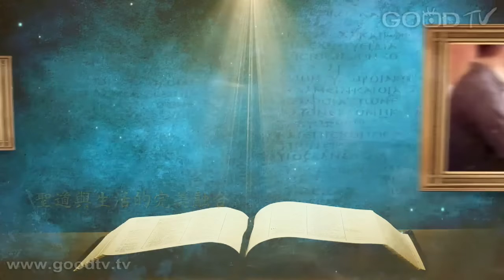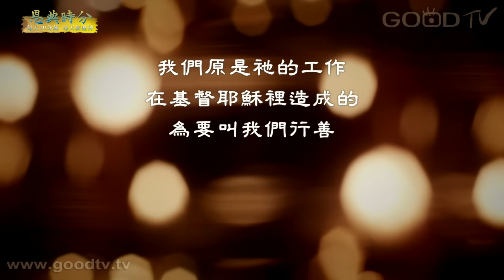恩典時分~耶穌是誰(111)為主勇敢的心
每天十分鐘，每天經歷神。上帝對我們有祂的計畫與預備，我們的經歷不論是順境或困境的，都要被神來使用，經歷不只是我們個人重要的資產更要成為別人的祝福。等時間點來臨時，你是否願意回應神，讓你的經驗成為別人的祝福？

The Heart Of Worship／黃名吟、張瑩權
成為我異象／詹怡嘉